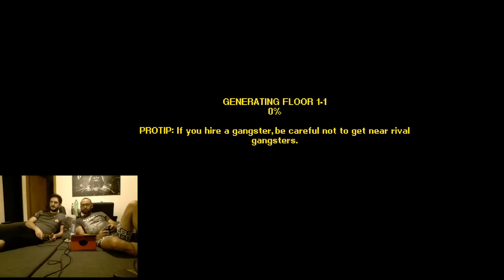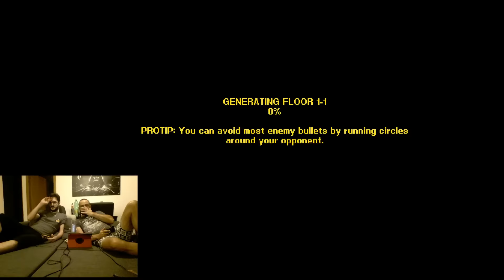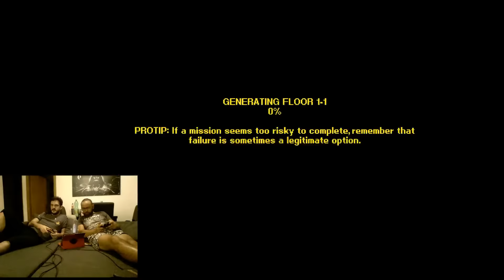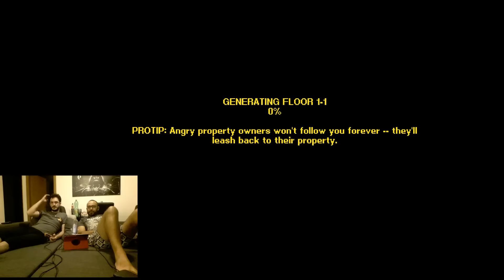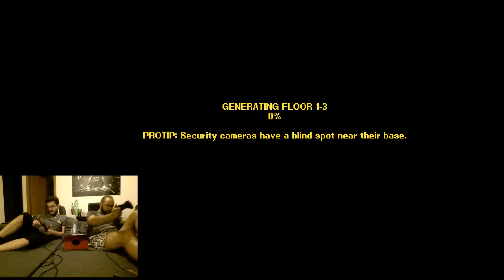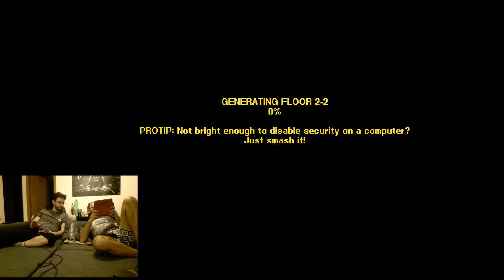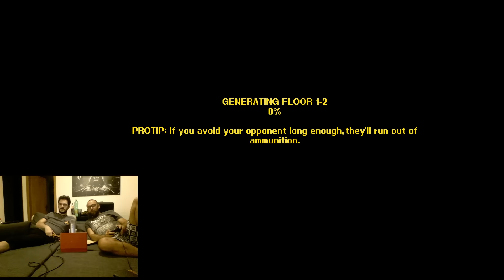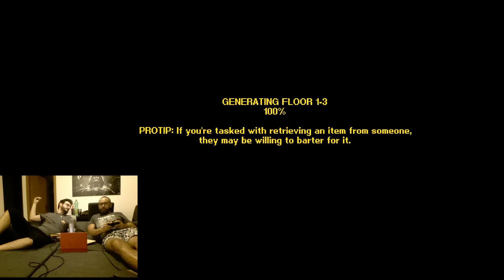[TWITCH] Bob Lennon - Streets of Rogue - 07/07/2019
Bon visionnage! ^_^